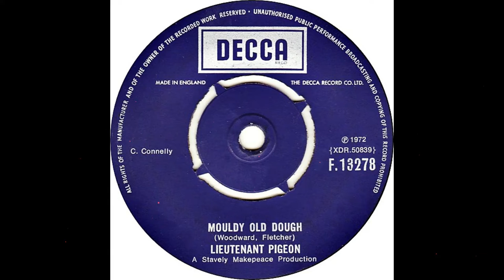Lieutenant Pigeon - Mouldy Old Dough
Written by Rob Woodward and Nigel Fletcher this was a novelty song that reached number 1 for 4 weeks in the UK singles chart in 1972 as well as enjoying success in a number of other countries. It was reportedly recorded in Rob’s living room and features his Mum, Hilda, on piano.

Actually a great and catchy tune but, in my view, qualifies as a novelty record due to the band name, song title, general presentation style and completely meaningless lyrics (albeit largely and technically an instrumental track)! Great stuff!